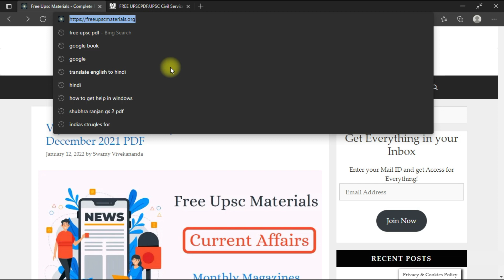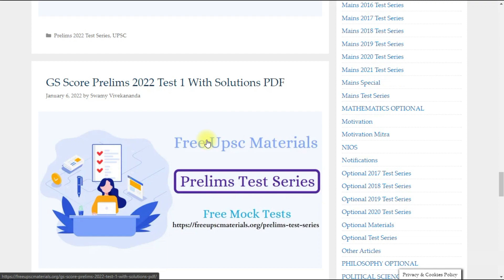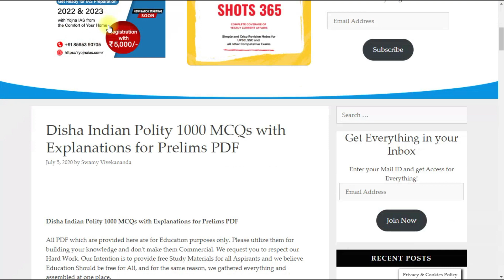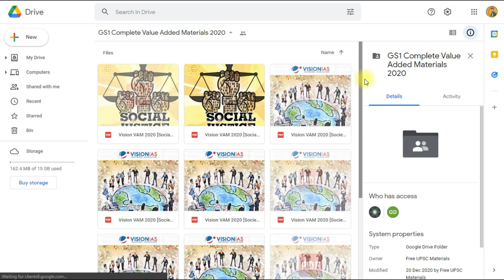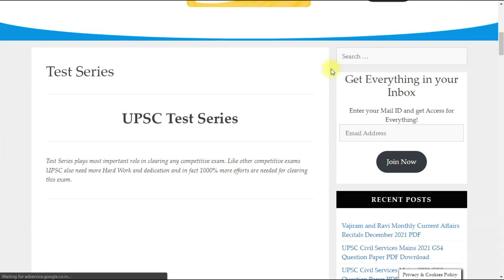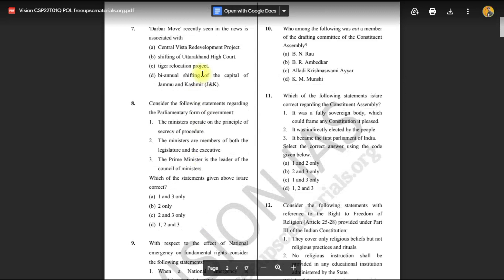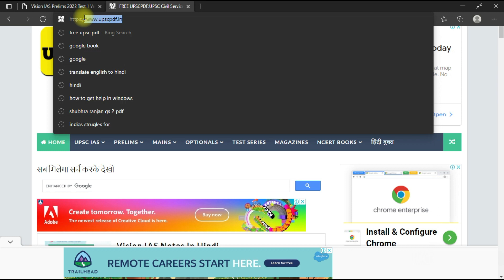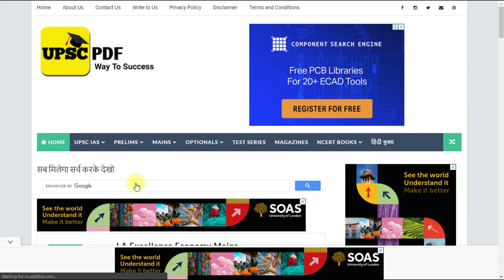Useful Websites For UPSC | Useful website for IAS Preparation | UPSC 2022 | Study Point-Subodh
Hello Aspirants
Is video me maine 2 aise websites ke bare me bataya hai, jaha pe NCERT se lekar Standard Books like Laxmikanth for Polity, Spectrum for Modern Indian History aur is tarah ke sabhi books sath me best coaching ki study materials, Notes, Test series, Topper's notes, toppers copy ye sare chijen aap PDFs ke form me Download kar sakte hain.

            or
Schaum's Outline of Linear Algebra, Sixth Edition
2 Calculus:
a) Differential Calculus
3 Mathematical Analysis (Multi Colour Edition)

Elements Of Real Analysis

4 Complex Variable (Schaum's Outlines) |Revised 2nd Edition

1. UPSC Prelims PT 2021 Topicwise Solved Papers Paper 1 & 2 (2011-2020) - KBC Nano
2. UPSC IAS Mains 2022 General Studies GS (Paper 1 to 4) Yearwise Solved Papers (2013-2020) - KBC Nano
3. KBC Nano UPSC (Mains) General Studies Paper 1,2,3 & 4 Chapterwise Solved Paper 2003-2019
4. UPSC IAS Prelims 2021 CSAT General Studies Paper 2 Topicwise Solved Papers with Explanation (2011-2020) - KBC Nano
5. UPSC IAS Mains 2021 Sociology 2 in 1 Topicwise Trend Analysis and Previous Year Question Papers (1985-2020) - KBC Nano
6. UPSC IAS Prelims PT 2021 General Studies GS Paper 1 and 2 - Topicwise Solved Papers (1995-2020) - KBC Nano
1) A Brief History of Modern India - 2020-21/edition

Combo Books Indian Polity 6th Edition (2020) by M. Laxmikanth and A Brief History of Modern India (latest edision) Session by Spectrum Book

2) Adhunik Bharat Ka Itihas by Spectrum 2019-20 Edition (Brief History of Modern India) (Hindi)

Indian Polity - For Civil Services and Other State Examinations | 6th Edition

Bharat Ki Rajvyavastha - Civil Seva Evam Anya Rajya Parikshao Hetu | 6th Edition (Hindi)

Objective Indian Polity for GS Paper I

2) History of Modern India Bipin Chandra

4) आधुनिक भारत का इतिहास: History of Modern India (History Of India Book 3) (Hindi Edition)

INDIAN ECONOMY For Civil Services, Universities and Other Examinations | 13th Edition

भारतीय अर्थव्यवस्था, सिविल सेवा, विश्वविद्यालय एवं अन्य प्रतियोगी परीक्षाओं हेतु |UPSC, Civil Services| 13th Edition

Indian Art and Culture for Civil Services and other Competitive Examinations

Bharatiya Kala Evam Sanskriti - For Civil Services and Other State Examinations (3rd Edition, Hindi)

Lexicon for Ethics, Integrity & Aptitude for IAS General Studies - 7/edition, 2021

The Lexicon for Neetishastra Satyanishtha avam Abhiruchi Book in Hindi ( Chronicle ) second edition 2020

clearias
best free website for upsc preparation
best site for upsc preparation in hindi
which website is best for current affairs for upsc
best free app for upsc preparation
best website for geography upsc
govt websites for upsc
best websites for upsc preparation quora+
JAI HIND